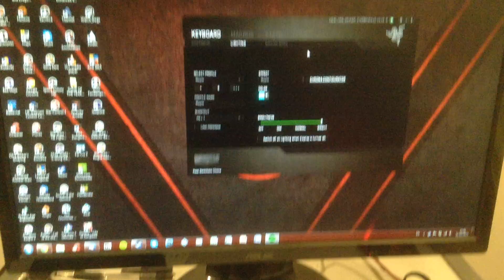My (old) Razer Blackwidow Chroma (Ripple/Wave/Reactive)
As of July 2020, this isn't my current keyboard, though my current one is a newer version of it, so it's close enough.

(original description)
Just a small video of me messing around on my new keyboard, with three of my favourite effects on the keyboard.